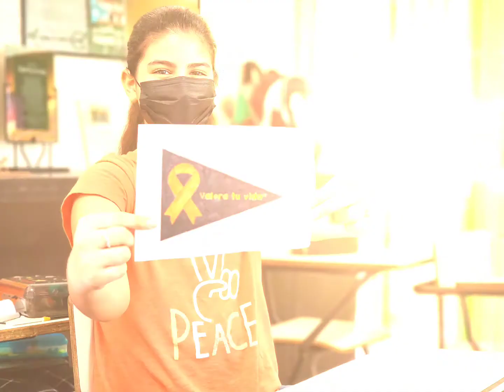Prevención 2022 S2t